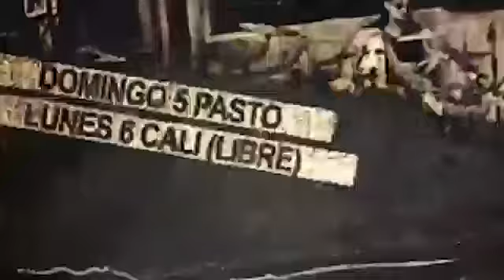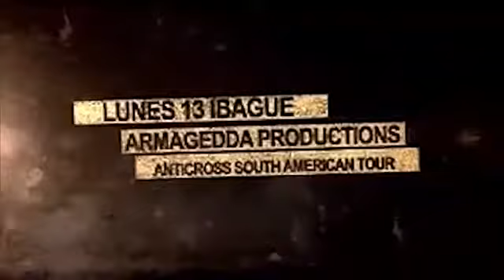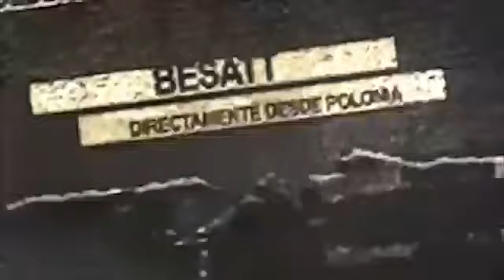BESATT VIDEO OFICIAL ANTICROSS SOUTH AMERICAN TOUR